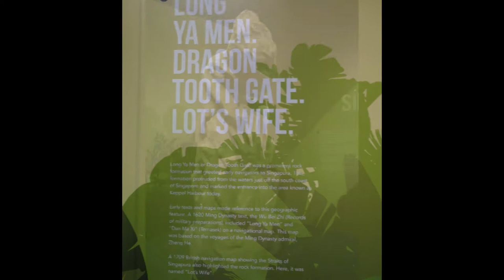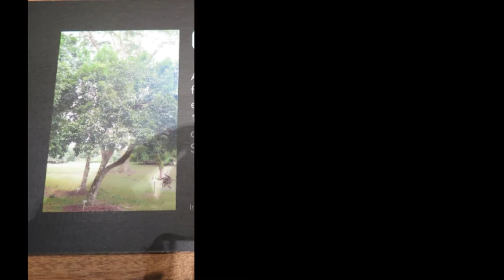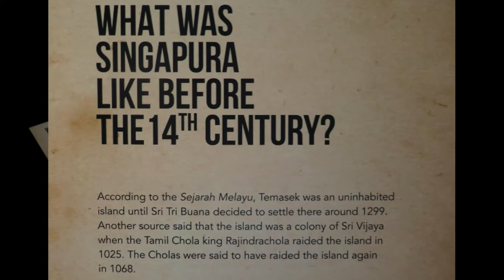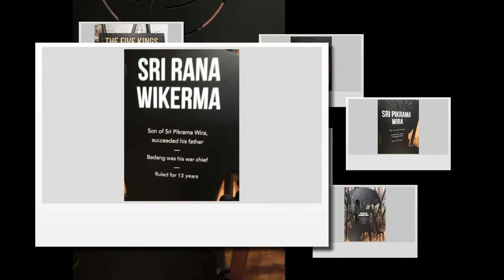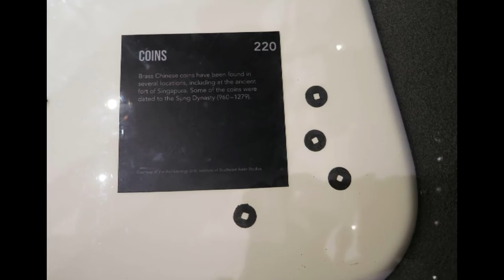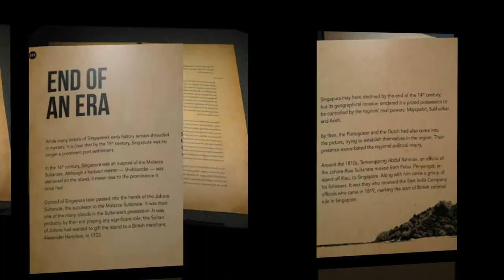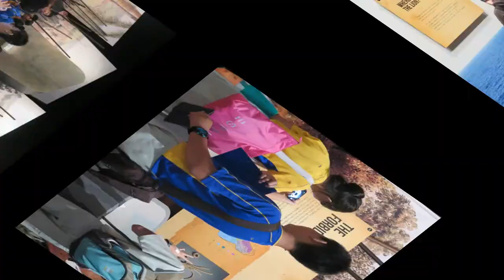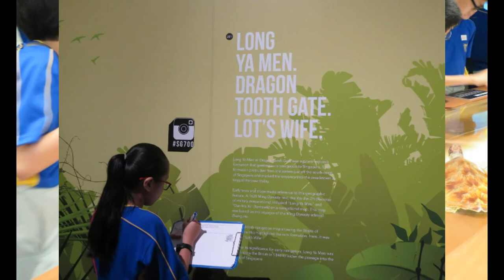2015 YISHUN TOWN SECONDARY HI SLIDESHOW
Yishun Town Secondary Historical Investigation - Slideshow
9 April 2015